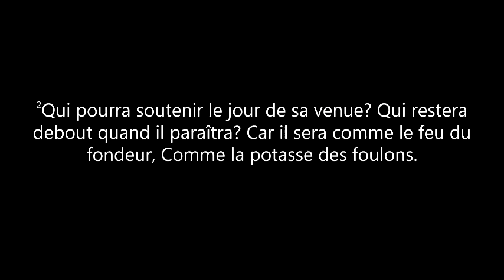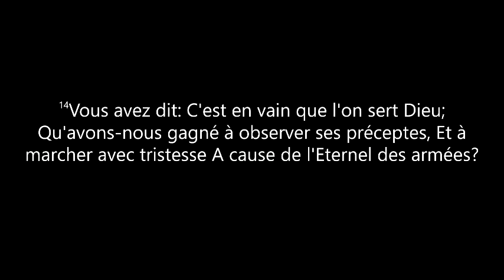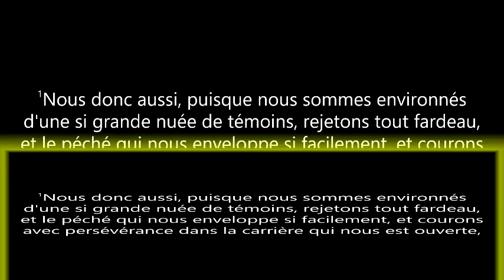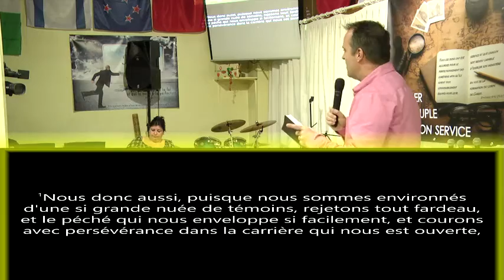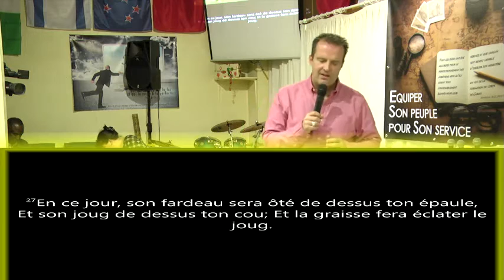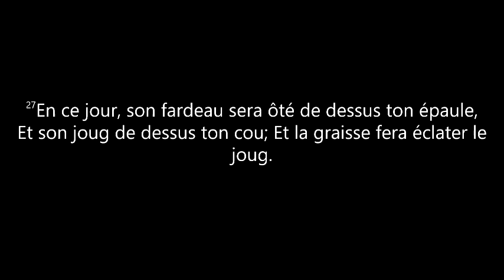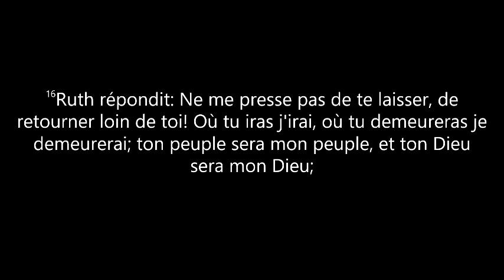101 - Tourner la page pour en ouvrir une autre - Luc Favre - 01 janvier 2017